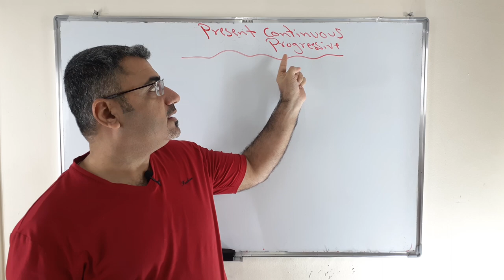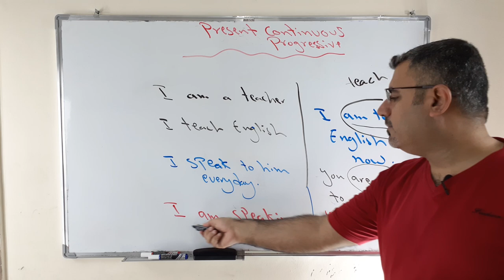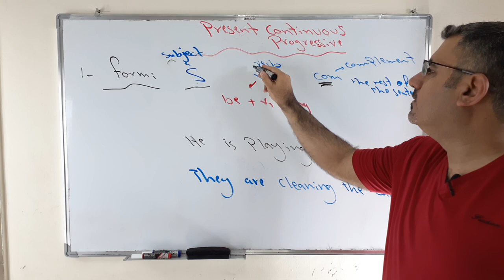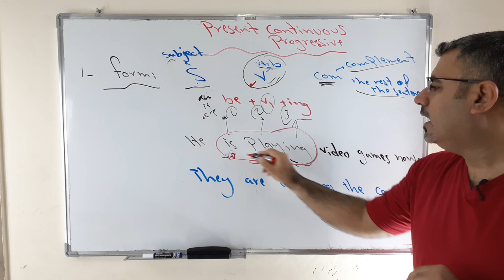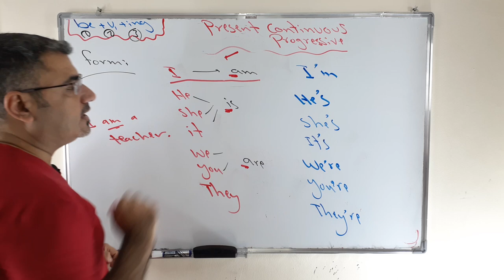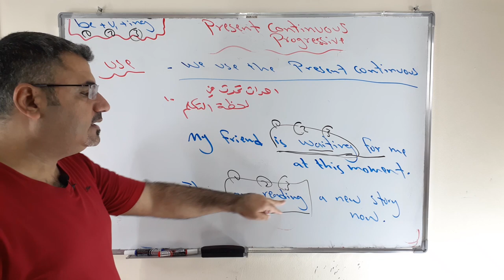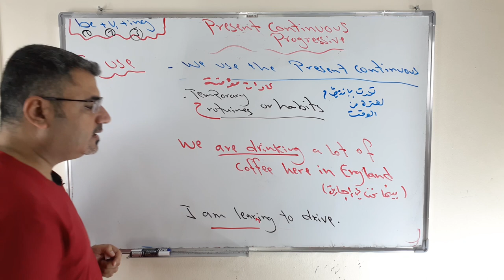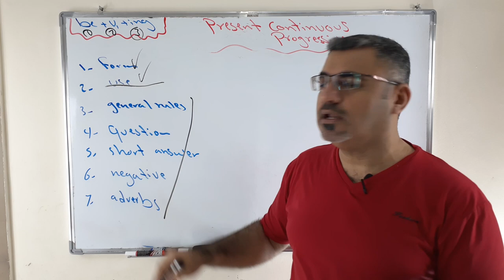شرح المضارع المستمر واحترافه واتقان استخدامه بسهولة الجزء الاول | كيف اتحدث واكتب present continuous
نتعلم في هذا الفيديو كيف نستخدم زمن المضارع المستمر وشرح معناه وشرح سبع اشياء يجب ان اعرفها عن كل زمن شكل الفعل استخدامه قواعد عامة للزمن تشكيل سؤال اجابة قصيرة نفي وظروف زمانية للزمن
في هذا الفيديو نتكلم فقط عن العنوان شكل الفعل وملاحظات واستخدام المضارع المستمر ونتكلم عن البقية في الجزء الثاني ان شاء الله form use
be verb ing
I am speaking now
you are listening to me now
actions happening now
temporary habits
for future
to say that a habit annoying us
I am
he she it is
we you they are
short form of verbs to be
يرجى الاتشراك بالقناة ودعمها ونشرها بين الاصدقاء لتعم الفائدة شرا جزيلا لكم

لمابعة صفحتي ع فيس بوك ALi Al ALi